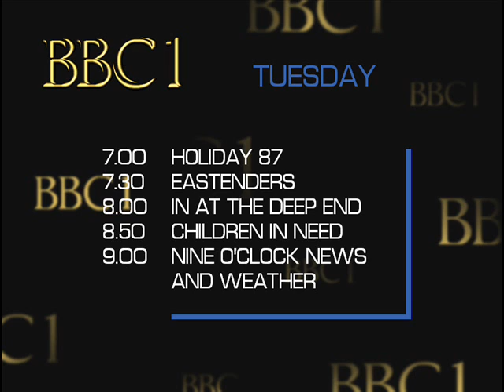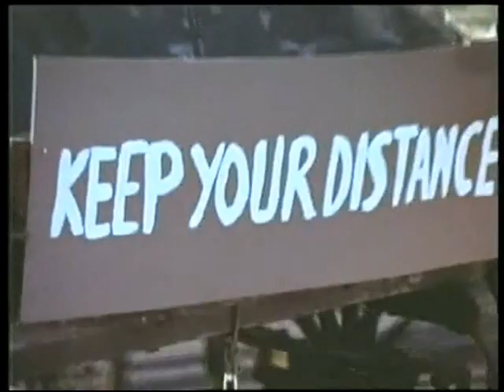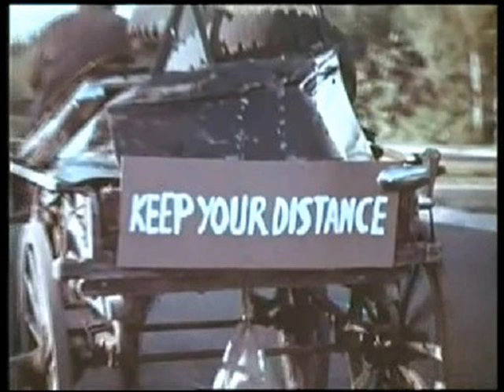BBC 1 Closedown Mock - February 1987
Another reconstructed sign-off which includes a classic Public Information Film for motorists.